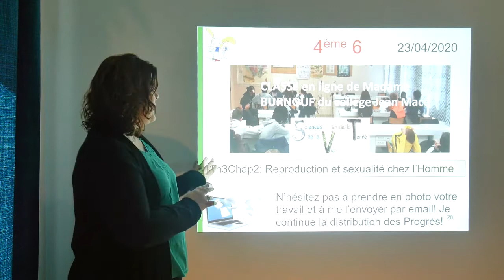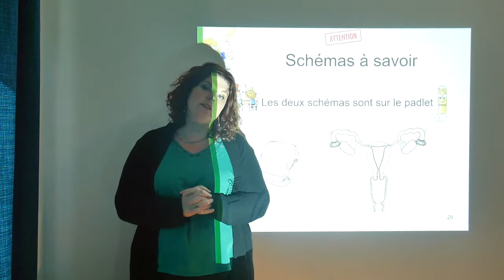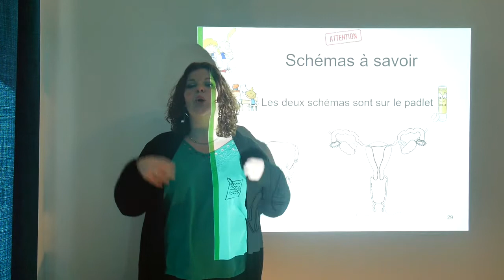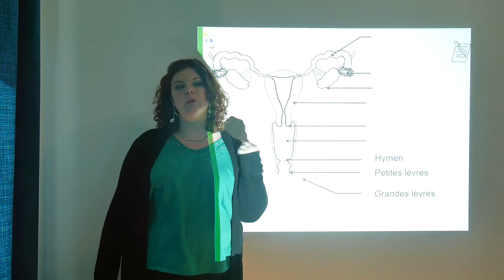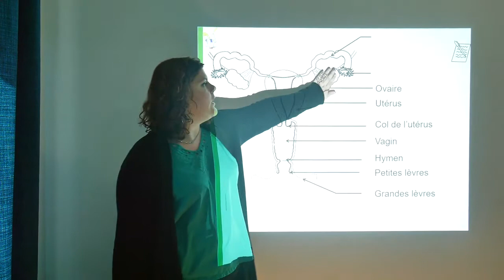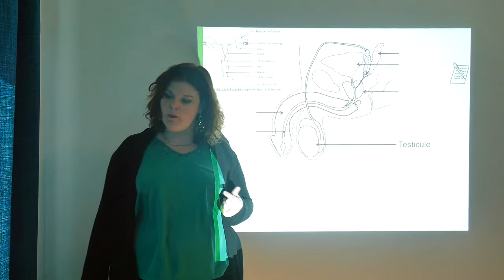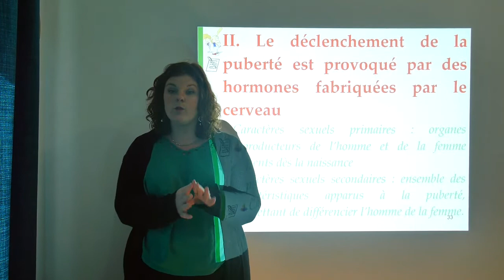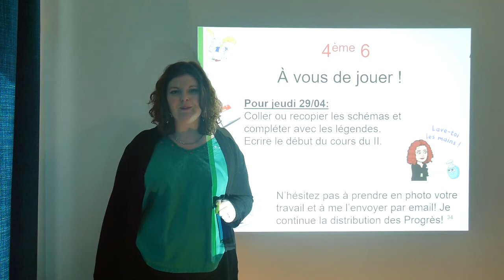Vidéo pour les 4ème 6, SEGPA, du 23avril sur le Th3Chap2 suite du cours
Cette vidéo est sur le cours Th3Chap2 pour les 4ème Segpa.

Cette chaîne a été créer pour mes élèves de SVT du collège Jean Macé de Fontenay-Sous-Bois.
Je vous encourage à aller sur mon padlet pour trouver l'ensemble des supports et documents.

💛 R E G L E S  DES  C O M M E N T A I R E S sur Pronote💛
 - Commencer par un « Bonjour »
- Bienveillance
- Pas d'insultes ou de propos vulgaires
- Critique constructive
- Bonne humeur !